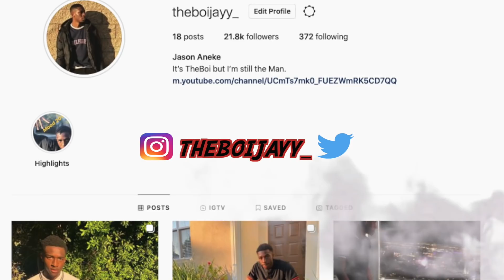THE EXPOSED TRUTH... OF JAZMYN & P2ISTHENAME!!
-TURN ON YOUR POST NOTIFICATIONS TO STAY UPDATED !!